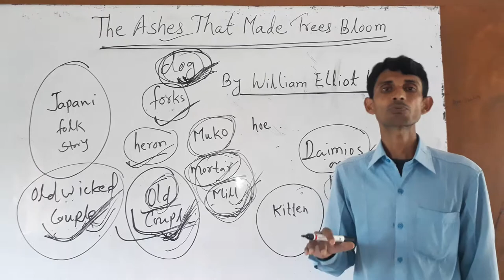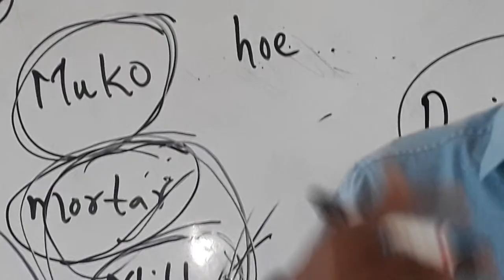The Ashes That Made The Trees Bloom (Poem) Part-II.Poet William Elliot Griffis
Book Name- Honeycomb